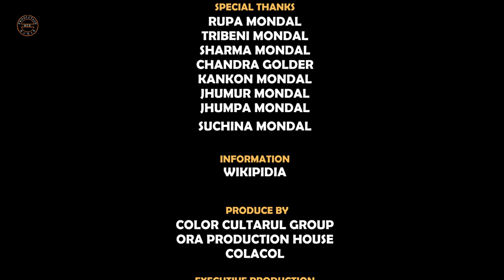Argentina vs Brasil (2021) | Talk Show | Arghya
FIFA CUP, COPA CUP, WORLD CUP
■ Crected: Arghya Mondal
■ Appearance: Arthy, Nupur, Bonna, Hira
■ Management: Chandipur Agricultural Feed House
■ Cinematography: Piyal Mondal, Nodi Mondal
■ Executive Producer: Pronab Kanti Mondal
■ Produce By: Ora Production House , CCG
■ Editing: Arghya Mondal
■ Help: Chalachal Photographer
■ Year: 2021